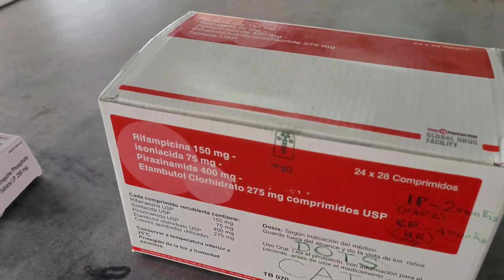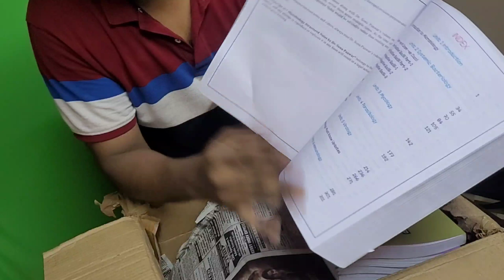First Day in 3rd year MBBS | Day in a life of MBBS Student | Sudharshan Ramesh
SUDHARSHAN RAMESH
In this channel, I will post videos to guide 1st Year MBBS Students for their upcoming University Exams.

Medical Vlogs
College Tour
Study with me Videos
Motivation
MBBS Fun Videos

Vishak kannan Prepladder

share my channel link to all your college 🔥WhatsApp 🔥 and 📣Telegram📣 groups

Like this Video, that will motivate me to make more videos for you🤗

NEET STRATEGIES IN TAMIL

(Video Lectures + Weekly Tests+ Studymaterials PDF+ MCQs Practice)